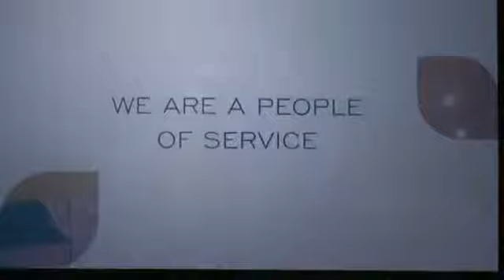Dec 29th, 2019:Vision abundantlifegi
Pastor Jason Warriner